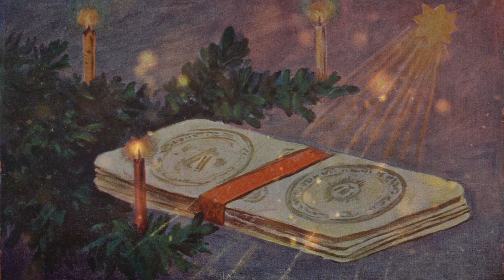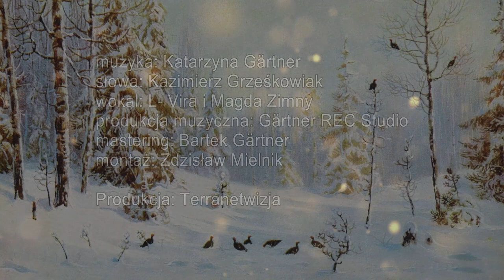Płonie Gwiazda nad Betlejem-Kolęda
Voc. Magda  Zimny, L'vira
music  Katarzyna Gartner
reż. Kazimierz Mazur